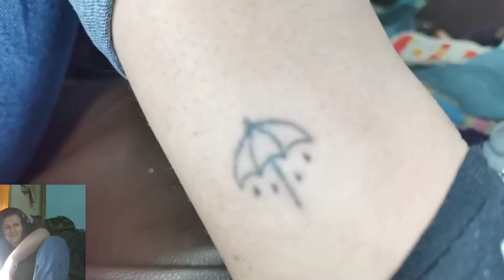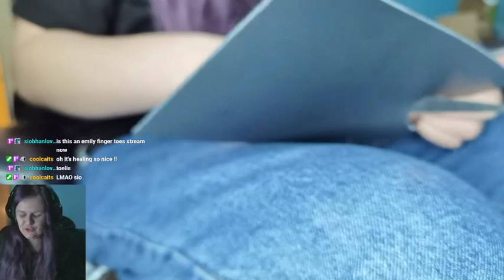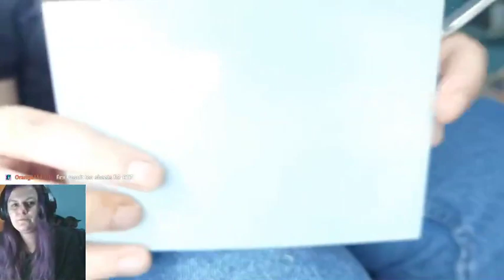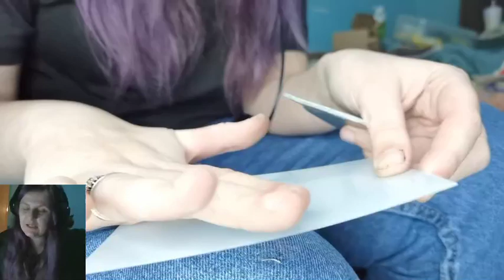[ENG] Lino Printing!